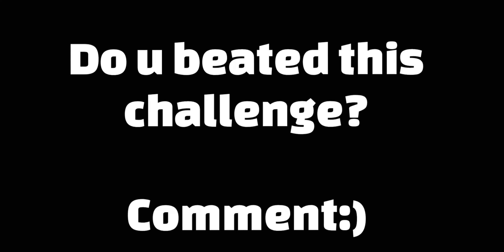I GOT FREEEEEEEEEE LEGENDARY LOOK IN HILL CLIMB RACING 2 🤯😱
Hello guys 🤠
In this video I showed you the legendary look that I got for FREE in Hill Climb Racing 2!

🔸Music🎵